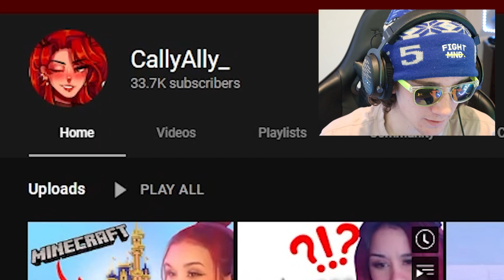Australian JellyBean Clone...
Shorts Channel: @GliderGuyLive